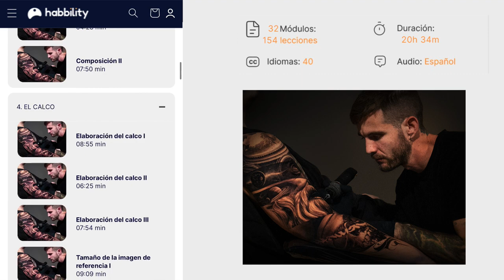Cura de la Primera Sesión de un Tatuaje | Sergio Salas | Curso Tatuador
Perfecciona tu técnica para crear tatuajes de gran valor, mejorando tu nivel artístico y aumentando tus ingresos.

Sé el tatuador en quien quieran confiar

¿Te has imaginado mil veces tatuando piezas grandes y haciendo un buen trabajo?

El mundo del tatuaje es inmensamente gratificante: las personas que te prestan su piel ponen en tus manos su confianza. Buscan que les ayudes a materializar su sueño a través de tu trabajo.

Y te ganarás aún más su simpatía si puedes hacer que salgan de tu estudio con resultados increíbles y sin heridas.

Se consigue con mucha práctica.

E interesándote por el camino que se abre ante tus ojos.

Así que, ¡estás en el lugar correcto! Porque en este curso vas a entrar de lleno en el diseño y el tatuado de una pieza grande en 3 días.

Te enseñaré a crear composiciones grandes de un estilo realista que cautivarán hasta a los clientes más exigentes. Y, todo ello, ¡sin dañarles la piel!

No te lo pienses más, todo esto te espera dentro de esta formación.

Este curso es ideal para ti si:
Quieres aprender a manejar técnicas de realismo en blanco y negro para piezas grandes.
Deseas una formación en la que te expliquen cómo trabajar tatuajes de más de un día sin dañar la piel.
Sientes que quieres ofrecer mejor servicio a tus clientes y no dejarles heridas.
Quieres adquirir herramientas para crear composiciones también en otros estilos, no solo en realismo.
Buscas una formación en la que se trate el diseño y composición de piezas grandes, además de aprender a tatuar durante varios días.
Después de este curso vas a conseguir:
Tatuar varios días seguidos sin dañar la piel del cliente.
Crear diseños grandes para el brazo que fluyan para que no parezcan encajadas sin sentido.
Aprender a dominar los grises, blancos y negros para crear sombreados finos.
Adquirir las habilidades para hacer un buen degradado que podrás perfeccionar con práctica.
Entender cómo dejar espacios en blanco para que jueguen a tu favor.